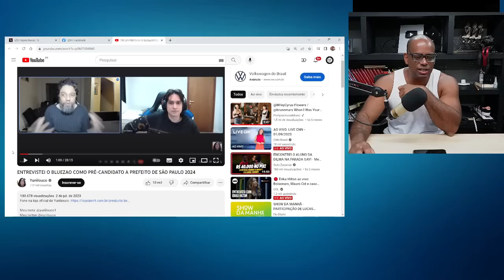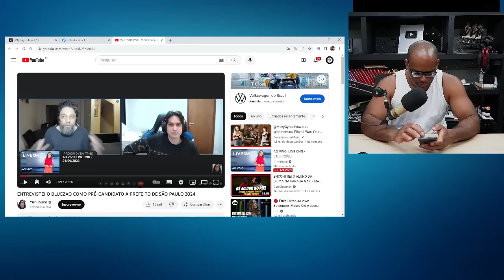BLUEZÃ0 vai sair pra PREFEITO de São Paulo em 2024!!!